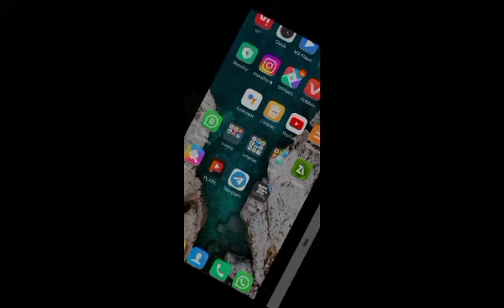gta sa best cleo mod hacks vip mod new graphic mod